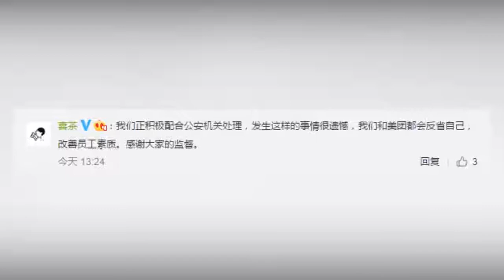濟南喜茶工作人員羣毆外賣小哥 喜茶迴應：由雙方的口角引發